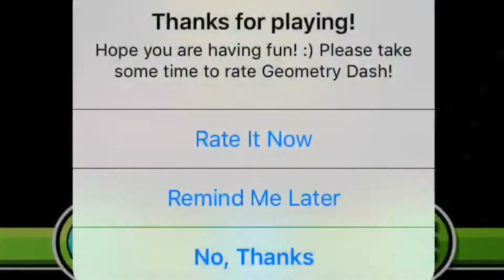Bloom by GeomTer | Geometry Dash 2.011